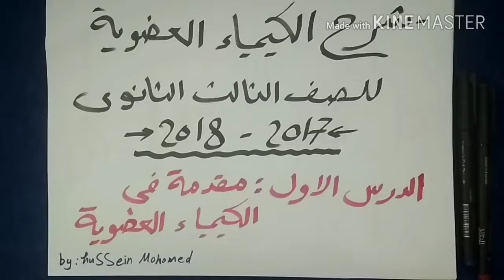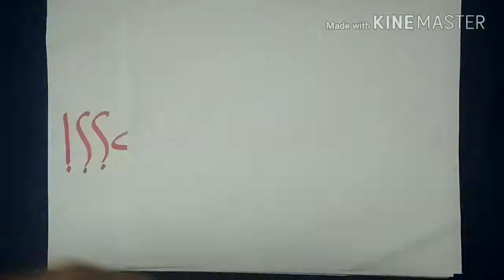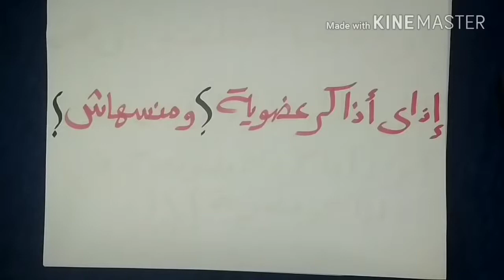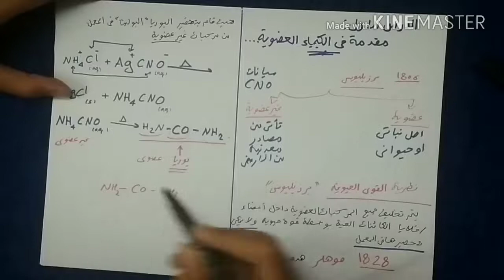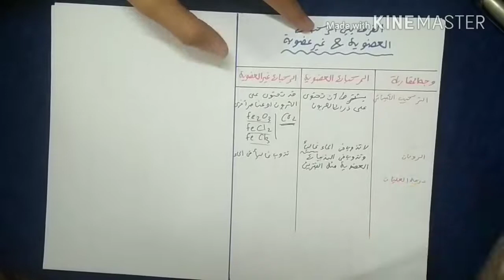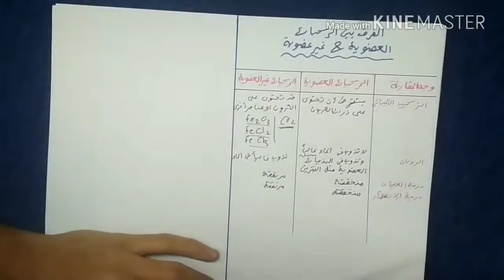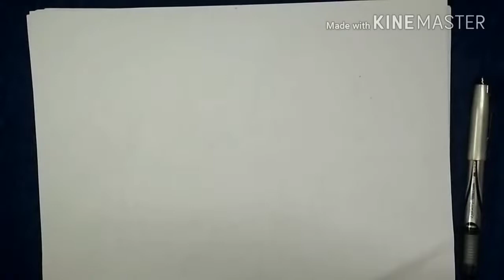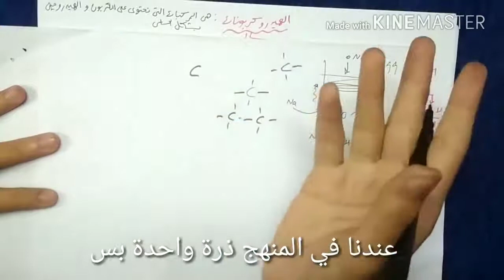شرح الكيمياء العضوية الصف الثالث الثانوي 2018 الدرس الأول مقدمة في الكيمياء العضوية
شرح الكمياء العضوية